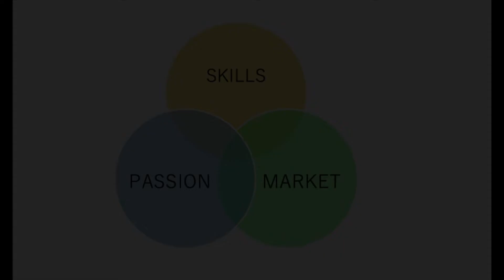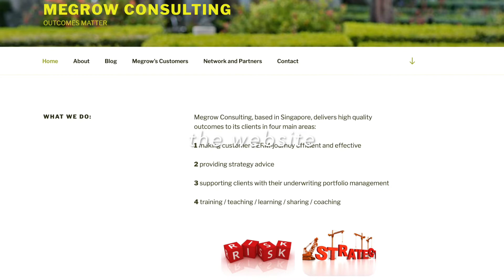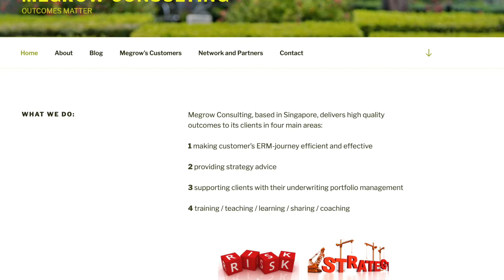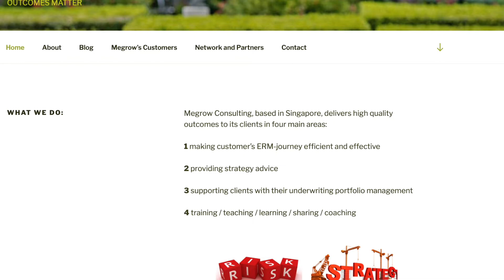Getting it Going | Megrow Podcast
In this Episode, I share some of my experiences during the set-up and the expansion of Megrow consulting in Singapore.

00:50 the why
01:10 the 3 circles
03:21 the perceptions
05:13 the emotions
07:56 the practicalities
10:19 the website
14:15 the future

the Megrow logo is property of JC
pictures are property of Megrow Pte Ltd